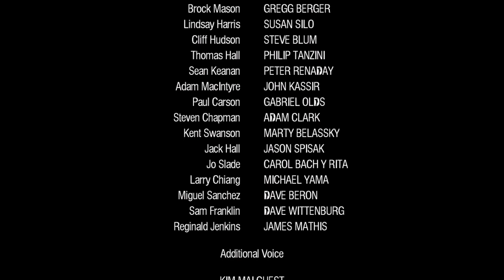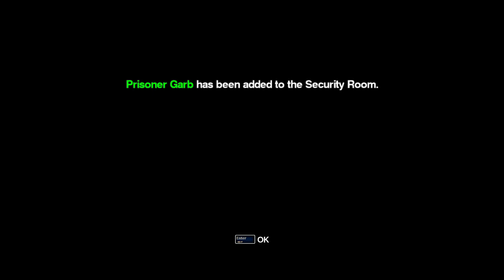Dead Rising - Getting to the helipad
We've done all that we can here. Time to make our exit.